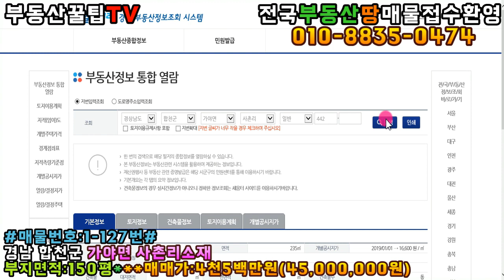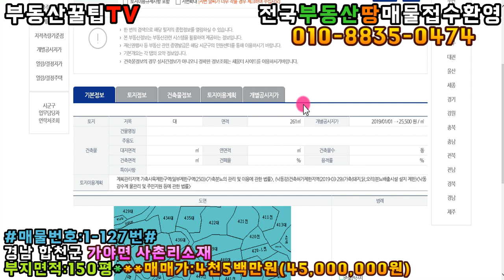매물번호:1-127번#경남합천군가야면사촌리귀촌주택용지매매.합천군가야면사촌리귀촌주택부지매매.합천군가야면사촌리산골주택용지매매.합천군가야면사촌리산골주택부지매매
경남 합천군 가야면 사촌리 귀촌주택용지

면   적:496㎡(150평)

매매가:당30만원(\45,000,000원)

지   역:계획관리지역

지   목:대지,전

용   도:산골귀촌주택지...등등

특   징:동남향집터,3m×26m포장도로접

  낡은촌집건물은 철거필요(관청문의)

 매화산자락 양지바른곳/뷰가 멋진조망권

         앞자락 축대공사는 해야될듯

   넓은텃밭과 주차공간딸린 주택용지

인근 유명관광지☞해인사소리길,해인사

   팔만대장경테마파크,가야산국립공원

 해인사ic 10분거리/대구에서 40분거리

        무등록중개업소사절 퇴치운동

          무허가컨설팅사절 퇴치운동

  중개보조원중개광고및 계약서작성금지

              2020년8월경부터시행

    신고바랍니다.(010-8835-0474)